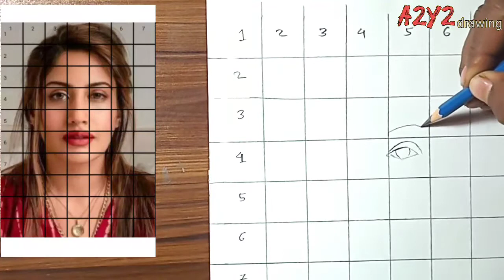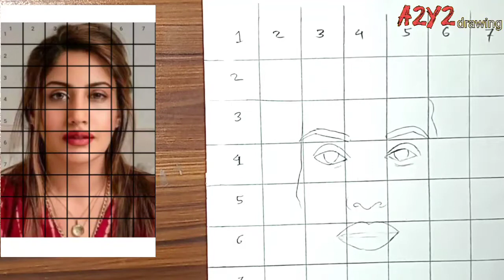Surbhi Chandna sketch as bani in naagin 5 /Drawing surbhi Chandna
Surbhi Chandna sketch

Surbhi Chandna sketch as bani in naagin 5 ,
Drawing surbhi Chandna